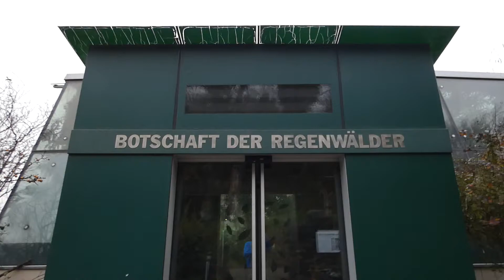Regenwald Haus Zoo Schönbrunn Tiergarten Wien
Regenwald Haus Vögel Tauben Tiere Tiergarten Park Zoo Schönbrunn Vienna Exhibits Enclosures Anlagen Gehege Wien Tier Babys Animals Babies Austria Ausflug Spaziergang Rundgang Equipment Amazon Affiliate Link Xiaomi Mi Note 10 Smartphone Superzoom Camera Panasonic Lumix dc-fz82